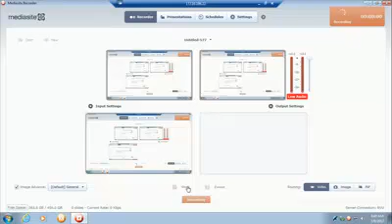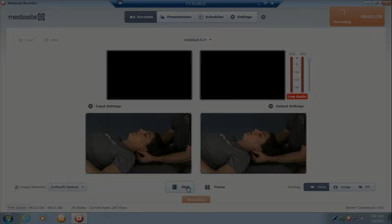HVLA for a Flexed OA Joint Dysfunction